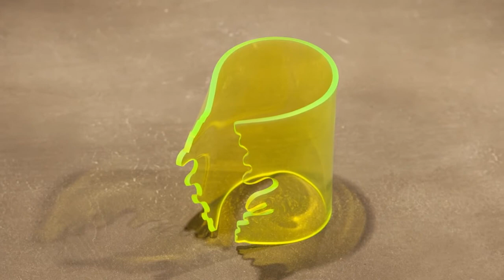ITS 2012 Jewelry Contest Slideshow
ITS 2012 sees legendary performance artist Marina Abramovic join the fashion jury together with Renzo Rosso and blogger Susie Bubble. Two past finalists now renowned with their own brands, Aitor Throup and Mark Fast, are in the jury too. The concept underlying the aesthetics of this edition plays with extremes, “Good or Evil”.

The Jewelry Finalists
Anabela Chan
Charlotte Valkeniers
Gregory Larin
Kasumi Ashizawa
Margherita Abi-Hanna
Merav Roth
Milko Boyarov
Tian Hong Zhang
Xiao Zi Yang - Winner of Swarovski Elements Jewelry Award
Yuanzi Wang

ABOUT INTERNATIONAL TALENT SUPPORT

International Talent Support was launched in 2002 and throughout its 19-year history it has developed into the most highly recognized platform to showcase & support the strongest young talents on the planet. Most importantly, it created an ever-growing family supporting creativity, like branches on a tree growing in different directions, yet nurtured by the same roots. It has built an impressive Creative Archive, a unique collection tracing the history of fashion evolution. Many of the 630 finalists were selected by top fashion brands where they now hold key positions, or have successfully developed their own lines.

ABOUT ITS ARCADEMY

The magic of an archive collection holding 18.000 portfolio, over 325 outfits, 152 accessories, 103 jewelry and over 700 photo projects, is at the heart of Arcademy, leading to exhibition spaces dedicated to the Permanent Collection and temporary exhibits; articulating into multifunctional rooms and workshops: a concentration of knowhow and learning, of what could be and what already is. A panorama of projects that are not just to be viewed but narrate the creative process where they came from and their story. A trove of primary materials and repurposed materials to tell new stories, always selected with care and attention to environmental impact.